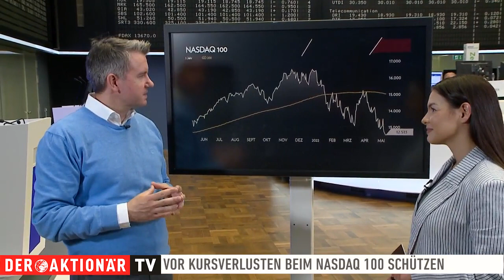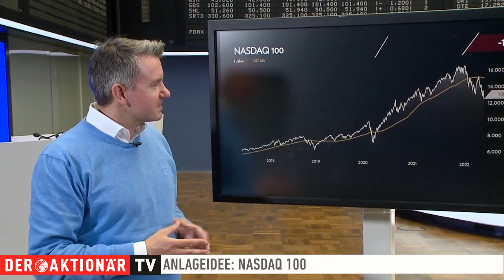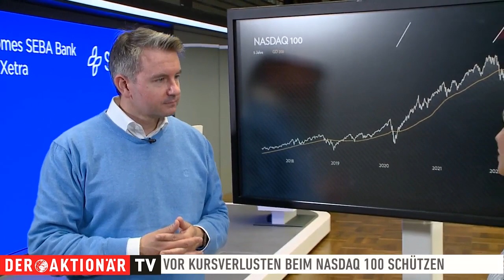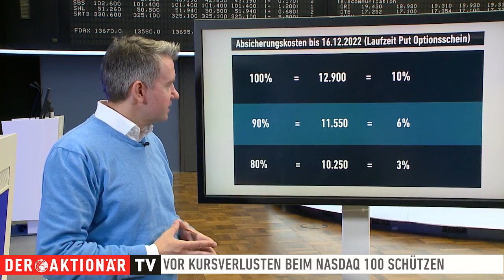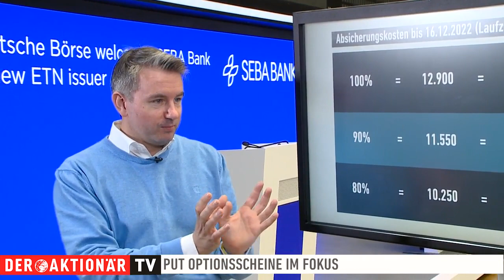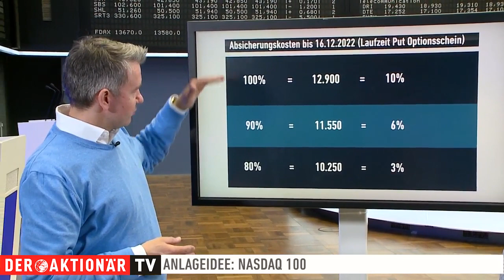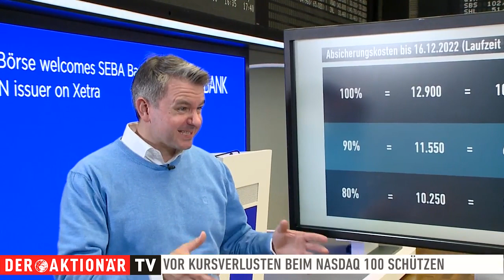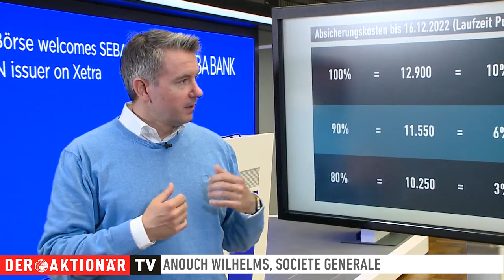Panik-Verkäufe drücken auf den Nasdaq 100 – Wie können sich Anleger absichern?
An der Wall Street wechselt die Stimmung dramatisch. Vergangenen Mittwoch feierten die US-Aktienmärkte noch den besten Handelstag seit 2020. Kurz darauf sorgten Panik-Verkäufe für den schlechtesten Tag an den US-Börsen seit Jahreswechsel. Besonders schwer traf es den Technologie-Index Nasdaq 100, welcher ein Minus von 5,1 Prozent hinnehmen musste. Wie Anleger sich vor weiteren Kursverlusten schützen und ihr Depot krisensicher machen können, erfahren Sie von Anouch Wilhelms, Zertifikate-Experte von Société Générale.

00:00:00 Begrüßung
00:00:24 Warum stand der Nasdaq 100 unter Druck?
00:01:26 Wie geht es weiter für den Nasdaq 100?
00:02:02 Wie können Anleger ihr Depot gegen Kursverluste absichern?
00:02:37 Wie funktionieren die Optionsscheine?
00:03:50 Welche Produkt-Kombination ist von Vorteil?
00:04:44 Wie senken Anleger die Kosten?
00:05:57 Welche Produkte stehen noch zur Verfügung?
00:07: 07 Was müssen Anleger beachten?